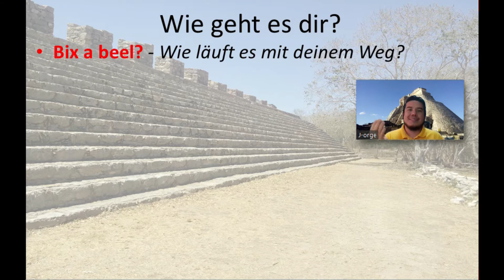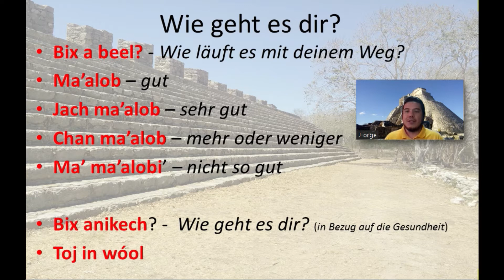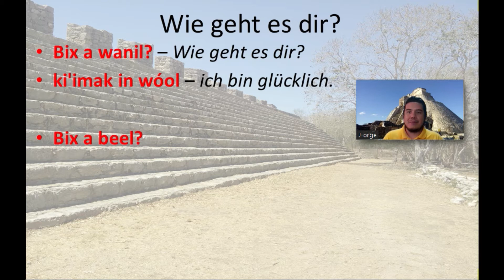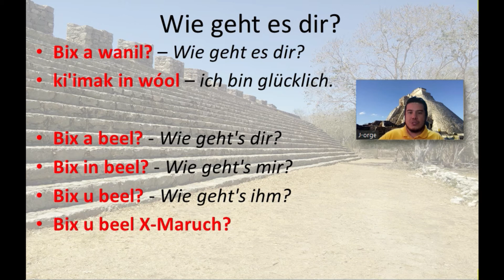Jorge et al. ,,Wie geht es dir?" auf yukatekischem Maya. Teil 1 wiegehtesdir? maya howareyou?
Durch dieses Video lernen Sie, wie man auf yukatekischem Maya nach dem Zustand fragen kann.
Viel Spaß!

👉🏻Abonieren Sie mal! Das wäre ja sehr hilfreich für mich. :)